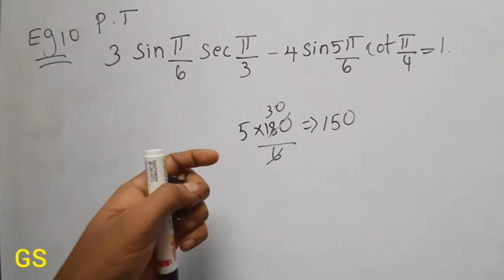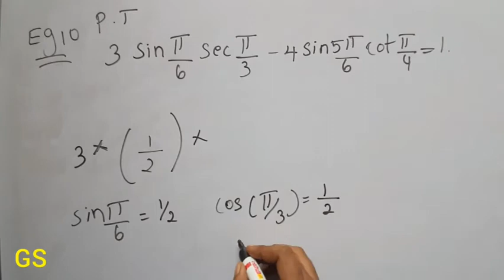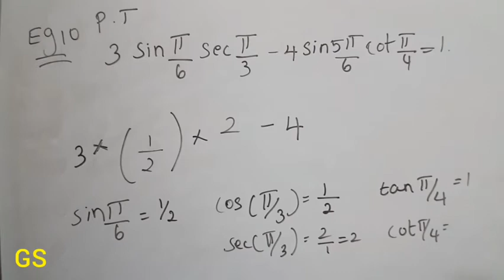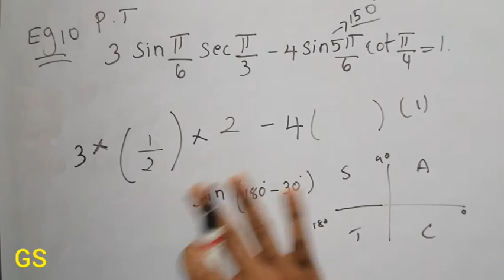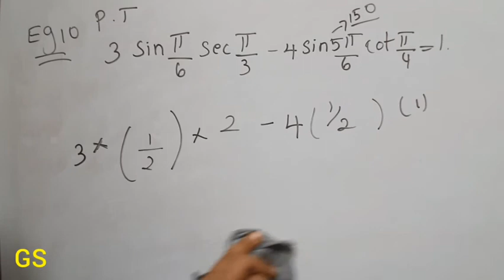Chapter 3 - Example 10 | Exercise 3.3| Trigonometric Functions | CBSE Class 11th Maths in Tamil | GS